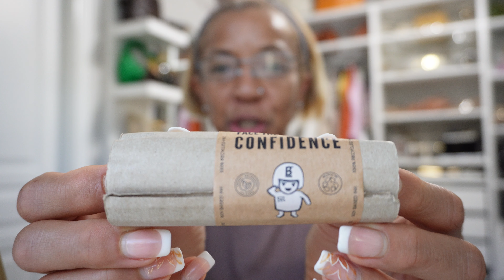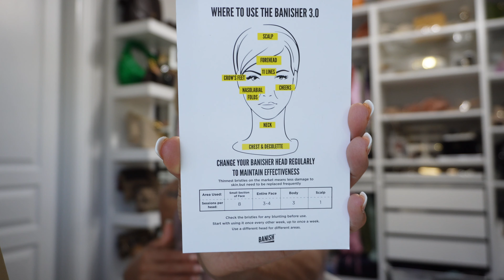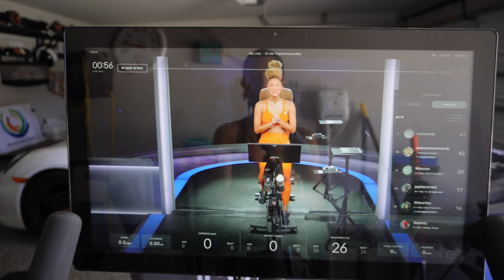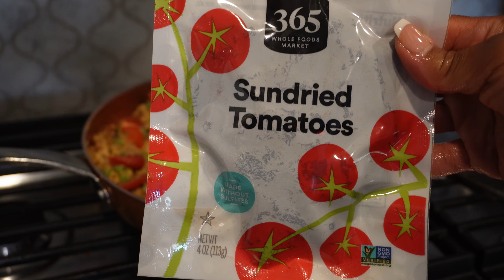Gym weight training| Microneedling at home| Skincare|Peloton workout| Vegan Italian food|Women 40+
Welcome back, SisterFriends! In today's video I am staying on top of my health, wellness, self care journey with a gym weight training workout, post meal walks, a Peloton workout, skin care and at home microneedling. I review my makeup routine and share a new plant based Italian food recipe.

1. Moissanite Round Half Eternity Sterling Silver Wedding Band Stackable Ring.
2. Moissanite Series Classic Six-Claw Sterling Silver Stud Earrings.
3. Classic Shining Tennis Bracelet.
4. Round Cut Punk Hiphop Tennis Chain Necklace.

Pandora wave ring
Pandora bracelet

Peaches, strawberries, blueberries
9 chopped almonds
Cinnamon

Plant Based “Pasta” with Alfredo Sauce
Bake one spaghetti squash until tender
Sautéed in veggie broth (season with garlic powder, salt & pepper, paprika)
-1 cup red onion
-1 cup sweet onion
-2 cloves of garlic
-1 Fresno Chile pepper
-add Italian vegan sausage (optional)
-1 cup green peas
-1 bushel of asparagus tips
-Portabello mushrooms
Alfredo sauce (add to blender or Vitamix and blend until smooth)
-1 15 oz can cannellini beans (rinsed and drained)
-2 Tbsp nutritional yeast
-half the portion of sautéed onion, garlic, and pepper mix
-2 Tbsp smooth almond butter
-lemon zest (approx 2 -3 tbsp or to taste)

*Social Media*
Instagram.com/born2bzesty
TikTok.com/@born2bzesty?lang=en
Pinterest.com/born2bzesty